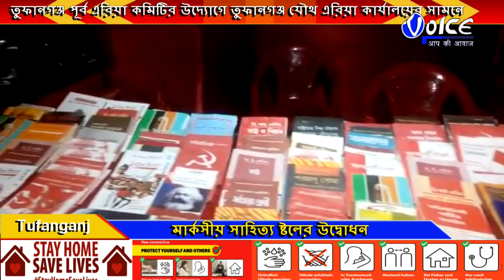তুফানগঞ্জ পূর্ব এরিয়া কমিটির উদ্যোগে সিপিআইএম মার্কসীয় সাহিত্য ষ্টলের উদ্বোধন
তুফানগঞ্জ পূর্ব এরিয়া কমিটির উদ্যোগে  (সিপিআইএম)তুফানগঞ্জ যৌথ এরিয়া কার্যালয়ের সামনে  মার্কসীয় সাহিত্য ষ্টলের উদ্বোধন